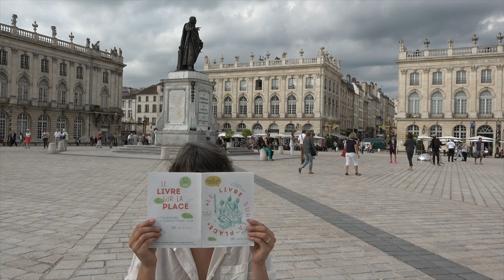Catherine Cusset - L'autre qu'on adorait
A l'occasion de la 38e édition du Livre sur la Place à Nancy, rencontre avec Catherine Cusset autour de son ouvrage "L'autre qu'on adorait" aux éditions Gallimard. Rentrée littéraire 2016.